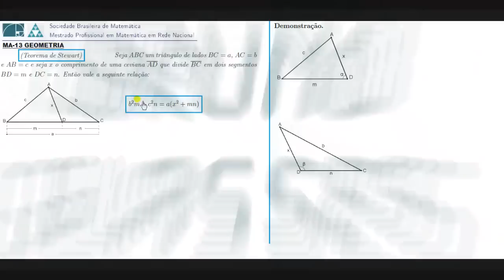Teorema ou Relação de Stewart Demonstração [PROFMAT MA13]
Neste vídeo, demonstramos o teorema de STEWART, geometria plana, triângulos, ceviana e lados de um triângulo, como demonstrar o teorema de Stewart Profmat MA13,
Relação entre as cevianas e os lados do triângulo